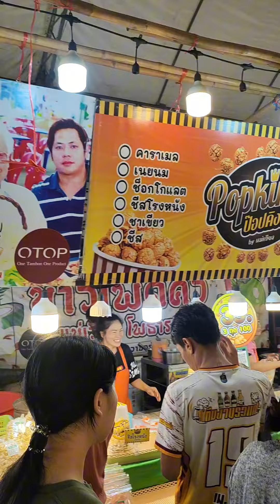เดินเที่ยวงานเครื่องเล่นนานาชาติที่บ้านฉาง